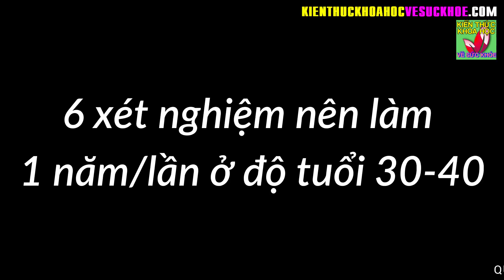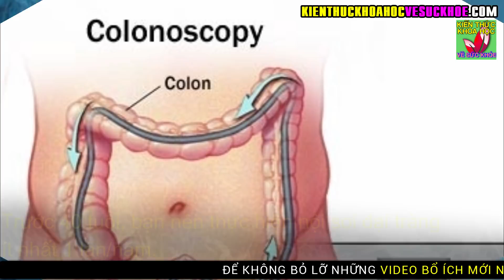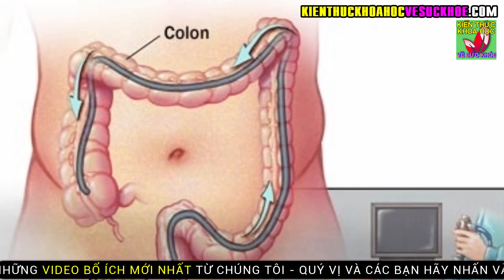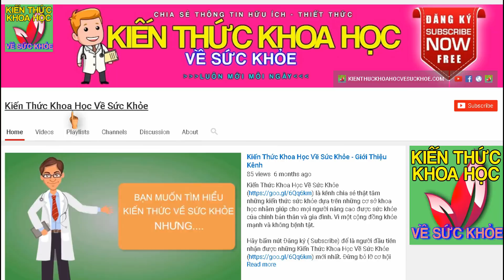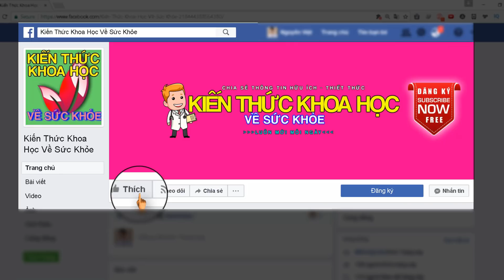Phụ nữ sau tuổi 30 nên làm những điều này để có sức khỏe tốt nhất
Kiến Thức Khoa Học Về Sức Khỏe - Phụ nữ sau tuổi 30 nên làm những điều này để có sức khỏe tốt nhất.

- 10 CÁCH TỰ KHƠI THÔNG KINH LẠC MỖI NGÀY LÀM 1 LẦN CẢ ĐỜI KHÔNG LO BỆNH TẬT
- 5 ĐIỀU KHÔNG NÊN LÀM VÀO BUỔI TỐI CẢ ĐÀN ÔNG VÀ PHỤ NỮ ĐỀU NÊN BIẾT
- 10 THÓI QUEN ĐANG BÀO MÒN TUỔI THỌ CỦA BẠN HẰNG NGÀY CẦN TUYỆT ĐỐI TRÁNH
- 6 LOẠI THỰC PHẨM TỪ THIÊN NHIÊN ĐƯỢC COI LÀ VUA GIẢI ĐỘC DÀNH CHO GAN
- 10 LOẠI THỰC PHẨM TẾ BÀO UNG THƯ RẤT SỢ NHỚ NHẮC NHAU ĂN THƯỜNG XUYÊN
- 3 CÁCH CHĂM SÓC THẬN KHỎE MẠNH GIÚP KÉO DÀI TUỔI THỌ AI CŨNG NÊN LÀM NGAY
- 4 THÓI QUEN UỐNG NƯỚC ĐANG BÀO MÒN THẬN CỦA BẠN MỖI NGÀY MÀ KHÔNG HỀ BIẾT
- Bí quyết cấp cứu người đột quỵ chỉ với 1 chiêu duy nhất của bác sĩ hàng đầu
- KHOAN DÙNG THUỐC ĐÂY LÀ 10 SIÊU THỰC PHẨM CỰC TỐT CHO GAN GIÚP THANH LỌC GIẢI ĐỘC CƠ THỂ